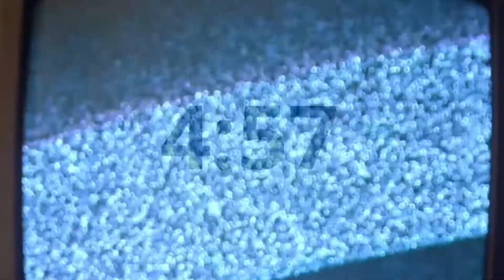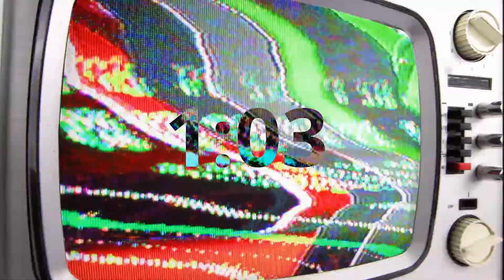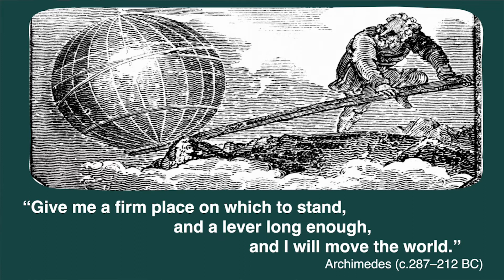Celebration - 2nd February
Due to circumstances beyond our control, we aren't holding a live celebration from the College Chapel this evening. However, we are continuing our theme of 'Back to the 90s' with some worship, a reading from our Principal and a recorded message from our guest speaker Mark Hammond. May God bless you this evening, wherever you are.